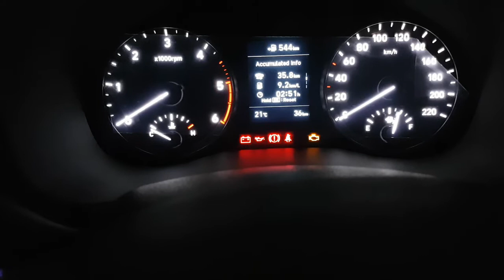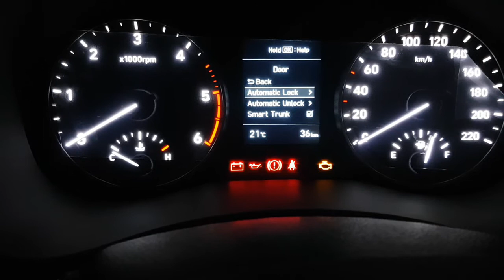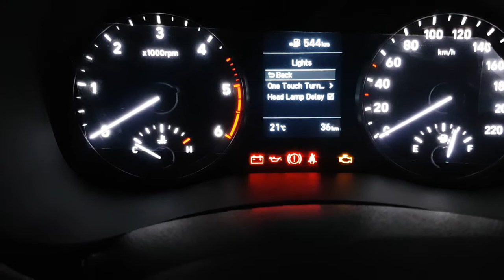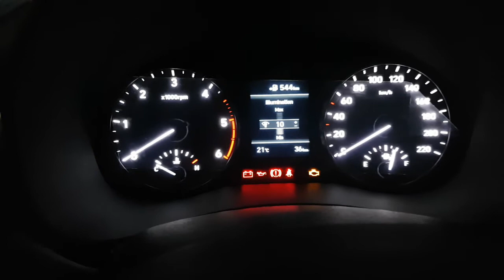VERNA 2018 MID (Multi Information Display) Information and Overview